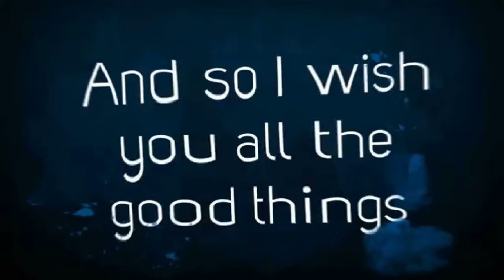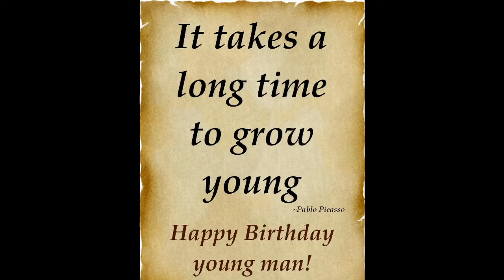Happy Birthday Rich Rehacek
Rich and Friends